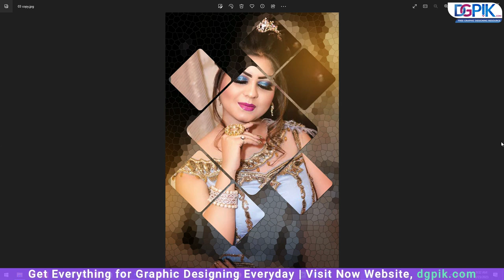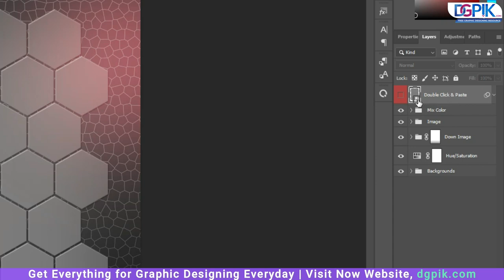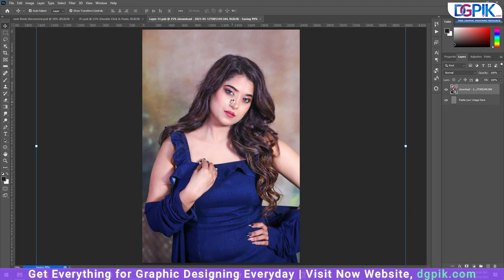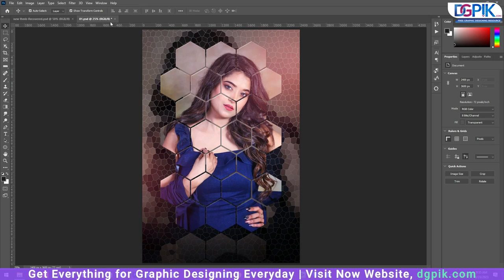How to Create Photo Frame - Pixel Poly Art Photo Template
Feature:
3. PSD files included
Smart Objects
High Resolution (2400×3600)px
Easy To Edit
100% Layered Adobe Photoshop .PSD files
Easy Customization
Hope this [ Pixel Poly Art Photo Template ] will be very helpful for your business & hobby